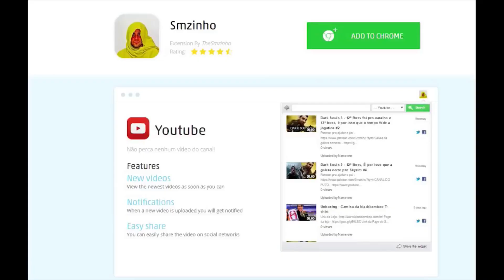Smzinho enlouquecendo "ESSE CARA É UM LIXO!! SAMURAI FDP!! - Nioh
Sugestão Musical
Banda: Foo Fighters
Album: Medicine At Midnight